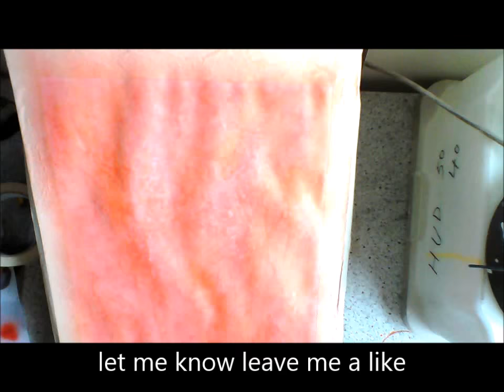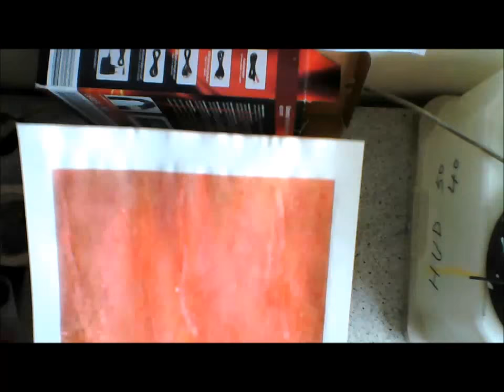skull and bone stencil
this is  a tast of my new stencils , when im done and i think they a good im ganna release them to you all
ind a pdf with a step by step and the stencils and ofc a video showing them off .

i wanna say thanks to arttool and ofc Craig Fraser for the inspection for the layout i love my skull master stencils
and the gave me the ider for the skull layout .

and Craig if you see this thanks for your time and being sow cool abot it all .

download link